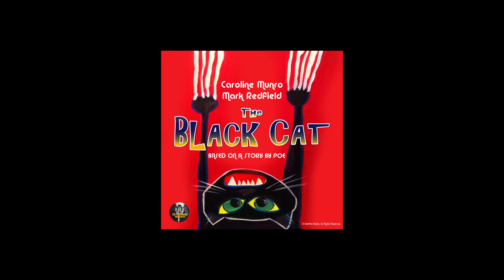PoeForevermore Radio Theater Episode 2 - The Black Cat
PoeForevermore Presents
Ep 2 THE BLACK CAT
starring Caroline Munro and Mark Redfield

Based upon the short story by Edgar Allan Poe

Caroline Munro and Mark Redfield star in the Poe Forevermore Radio Theater production of THE BLACK CAT, based on the story by Edgar Allan Poe.

 Poe’s  "The Black Cat" was first published in the August 19, 1843, issue of The Saturday Evening Post.

This adaptation, written and directed by Mark Redfield, is set in London during the 1960s.

The Cast
Rita…Caroline Munro
Alf…Mark Redfield
The Judge,
Bill, and
Frederico Fortunato…Mark Redfield
Italian Barman…Cesare Arena
Announcer…Mary Anne Perry

Original Music and orchestrations: Jennifer Rouse. Additional music: Shockwave Sound (under license). Drat Productions, Baltimore. Engineer: Bill Dickson. Sound Effects and Foley: Max Berring. Cover art: Illustration-Mark Redfield, Graphics/Design-Jennifer Rouse.

ABOUT THE BLACK CAT
“The Black Cat" is a short story by Edgar Allan Poe. It was first published in the August 19, 1843, edition of The Saturday Evening Post. One of Poe's darkest tales, "The Black Cat" includes his strongest denunciation of alcohol. The narrator's perverse actions are brought on by his alcoholism, a "disease" and "fiend" which also destroys his personality.The use of the black cat evokes various superstitions, including the idea voiced by the narrator's wife that they are all witches in disguise. Poe owned a black cat. In his "Instinct vs Reason -- A Black Cat" he stated: The writer of this article is the owner of one of the most remarkable black cats in the world - and this is saying much; for it will be remembered that black cats are all of them witches. In Scottish and Irish mythology, the Cat Sìth is described as being a black cat with a white spot on its chest, not unlike the cat the narrator finds in the tavern. The titular cat is named Pluto after the Roman god of the Underworld.

ABOUT THE POE FOREVERMORE PRODUCTION
This adaptation, written and directed by Mark Redfield, takes Poe’s story beats and themes and transplants the action very specifically out of the 19th century and firmly into the 1960s. An oft used device, of having the mad narrator tell his story as a confession in court, launches the story of Alf and Rita and a cat called Pluto. Very similar in structure to Poe’s previous tale of a nameless killer narrator, “The Tell-Tale Heart”, Redfield’s adaptation creates a woman character where Poe had none. (Poe didn't write “woman characters”)

Redfield’s audio play THE BLACK CAT was recorded in May of 2015 and post-production happened in July of 2015.

ABOUT CAROLINE MUNRO

Known to her adoring fans as The First Lady of Fantasy, her major film credits include THE SPY WHO LOVED ME (1977), AT THE EARTH’S CORE (1976), DRACULA AD 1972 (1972), CAPTAIN KRONOS, VAMPIRE HUNTER (1974) and many others. She has worked with Roger Moore, Christopher Lee, Peter Cushing, Vincent Price. Her career in entertainment includes music and television.

She will return in the upcoming original PoeForevermore Radio Theater production of HARKER AND THE SHADOW OF DRACULA as Mina Harker.

Caroline Munro, along with Martine Beswicke, star in the full-length audio adventure SINBAD AND THE PIRATE PRINCESS.